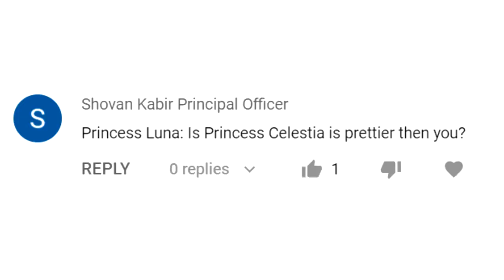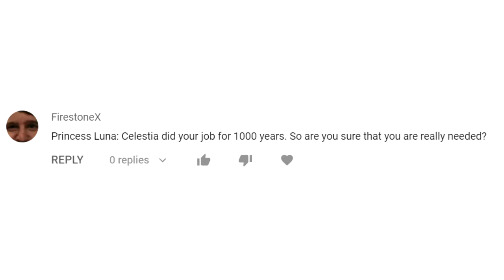Veg Replace Tennis Ask Ponies Princess Luna Round 1